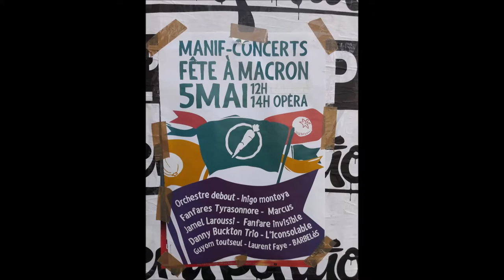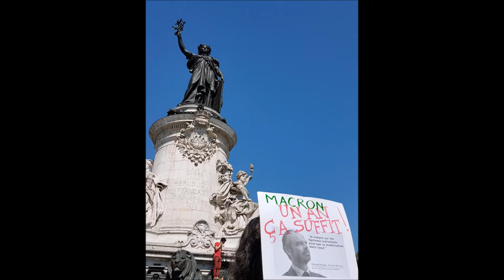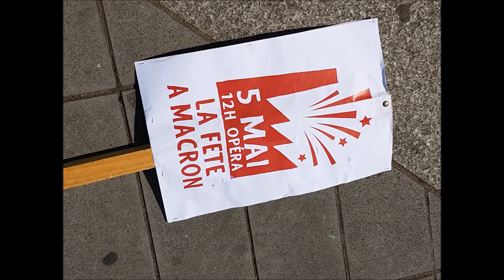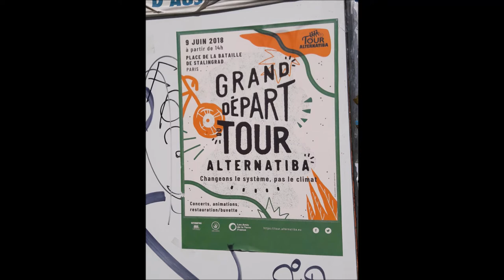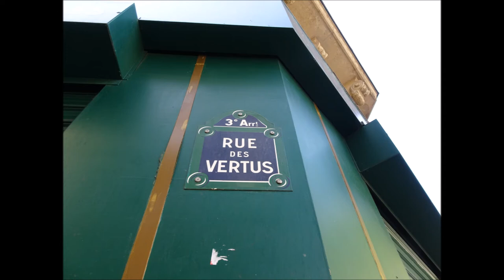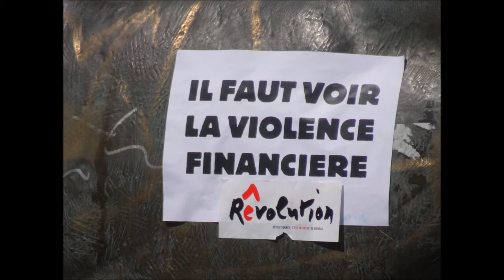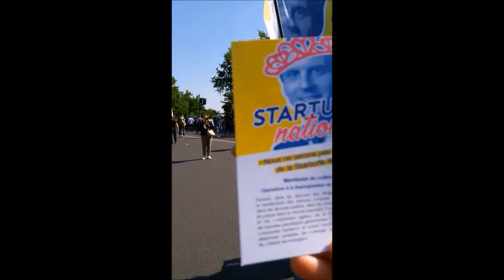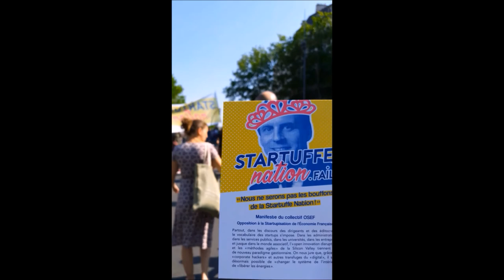La Fête à Macron Paris 5 mai 2018 #23 StartuffeNation.Fail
StartuffeNation.Fail @StartuffeNation Collectif OSEF Opposition à la Startupisation de l'Economie Française - La Fête à Macron Paris 5 mai 2018 LaFeteAMacron Place de la République Paris France défilé samedi 5 mai 2018 - Manifestation La France Insoumise @FranceInsoumise François Ruffin @Francois_Ruffin Jean-Luc Melenchon @JLMelenchon FrontDeGauche @CGT @PCF twitter Popular Demonstration against President Emmanuel Macron Rally Saturday 5 May 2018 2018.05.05 video mariepanic mariepanic2 twitter @mariegendron @anne_hoa facebook @anne.hoa.39 @marie.gendron.3760